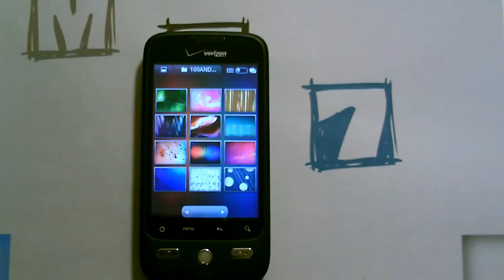Android 4.0 Ice Cream Sandwich Leaked Wallpapers!!!